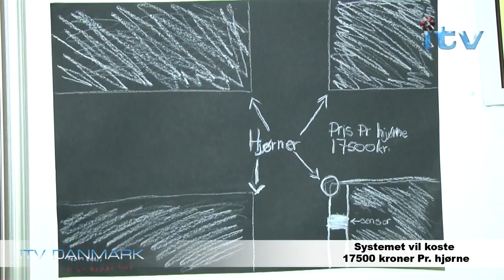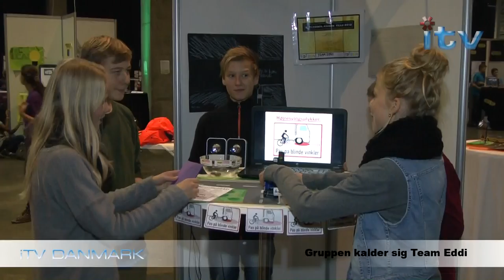iTV Media | Højresvingsulykker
Team Eddi fra Bredsten-Gadbjerg skole har udviklet en idé som kan redde liv.
Idéen er en sensor der skal placeres i cykelstien og forhindre højresvingsulykker.
Team Eddi består af: Sara, Emma, Mathias & Marcus
Teamet vinder senere på dagen idékonkurrencen i Fredericia Messe C

Denne video er en del af en programserie om iværksættere som produceres i øjeblikket.
Programmer om iværksættere vil senere blive vist på iTV Danmark i sin fulde længde.